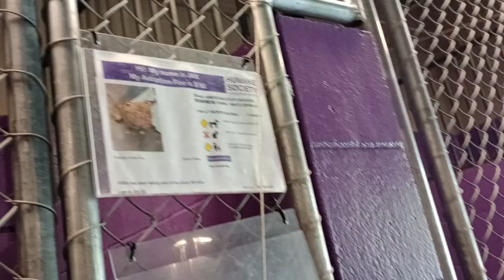Jax 7mos. Pet Id 945460 kennel 3 HSSAZ shelter 898